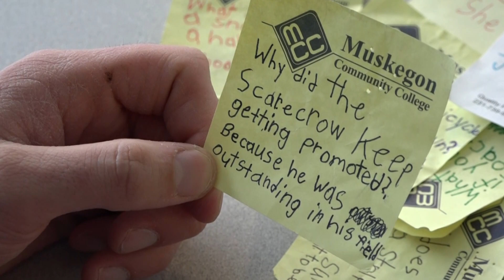2018 Achiever of the Year — Joe